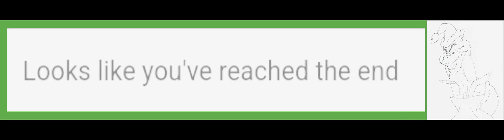Zzzwilight - Reshake (Official Audio) (Ultra) (Rare)